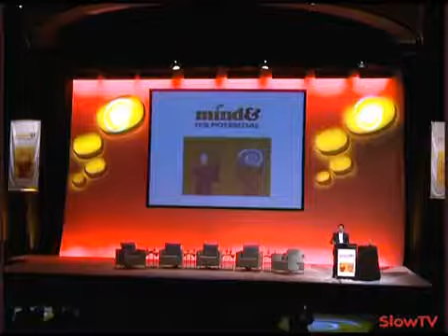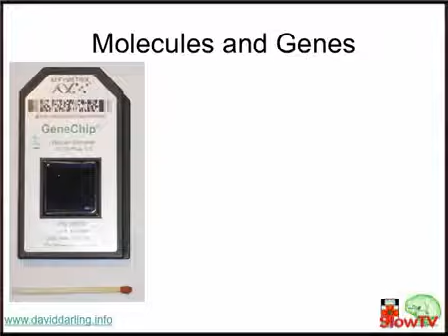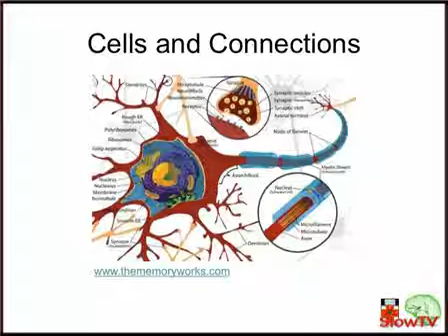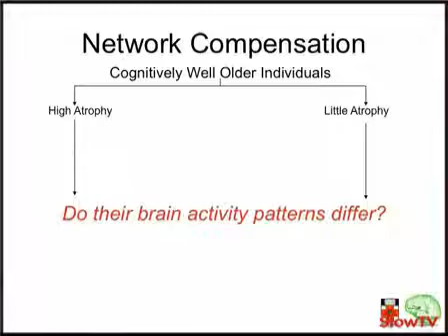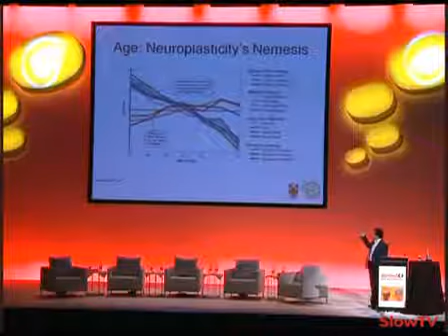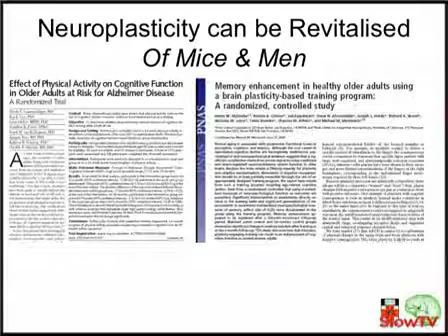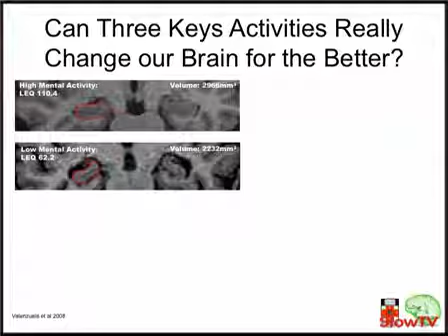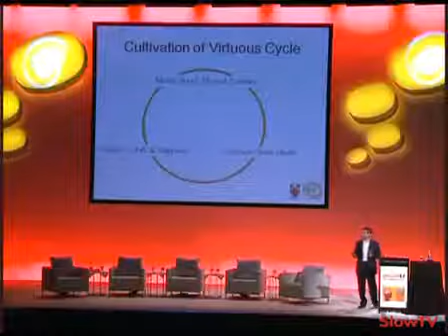Neuroplasticity and the 'use it or lose it' brain. Michael Valenzuela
Addressing the Mind and Its Potential conference, neuroscientist Dr Michael Valenzuela describes the concept of neuroplasticity in the brain. He cites the tangible benefits that...